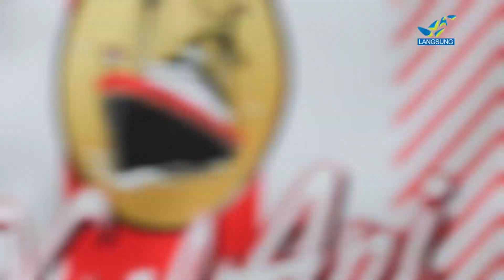PSIM Jogja Targetkan Bek Hebat Arema FC - Career Mode RTG PSIM Jogja FIFA 23 #11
Musim perdana dimulai bersama PSIM Yogyakarta di Liga 2 Indonesia. PSIM Yogyakarta siap bersiang untuk lolos ke Liga 1 Indonesia di Musim 2022/2023.

Indonesia League Mod FIFA 23 Indonesia merupakan Modifikasi tambahan untuk FIFA 23 buatan Irvanlana, dengan Mod ini FIFA 23 mendapatkan fitur baru berupa Liga 1 dan Liga 2 Indonesia, Bola Official Liga 1, beberapa wajah Pemain asli Liga 1, Timnas Indonesia serta banyak tambahan lainnya.